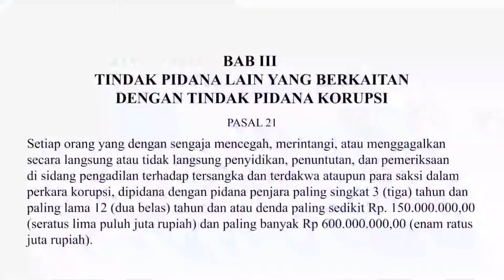Osama 2 : Dua Garis Yasonna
OSAMA (Obrolan Santai Mahasiswa) adalah video sketsa tentang isu isu yang sedang hangat berkembang. Dikemas secara kekinian dan menarik, sehingga pesan yang dibawa dapat tersampaikan dengan baik. Didalam videonya pun terdapat Pro-Kontra yang dapat membantu membuka perspektif. Yuk ikut memberikan ide ide untuk pergerakan yang lebih adaptif terhadap zaman!

Departemen Propaganda & Aksi BEM Kema Unpad 2020